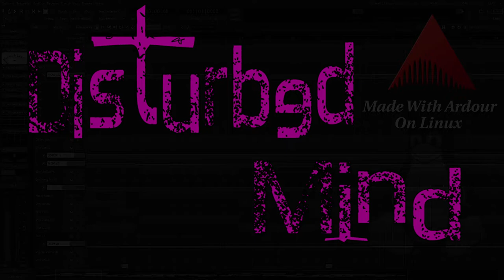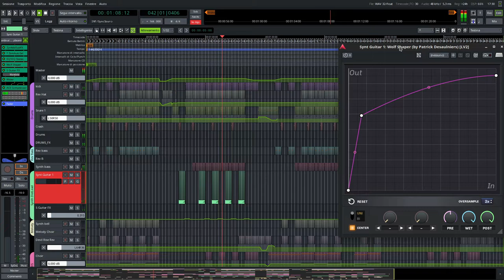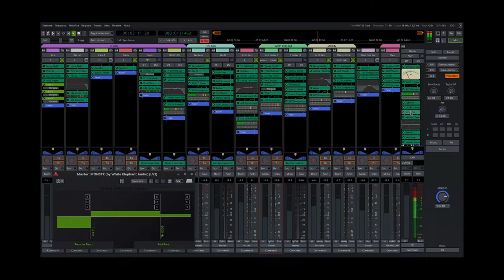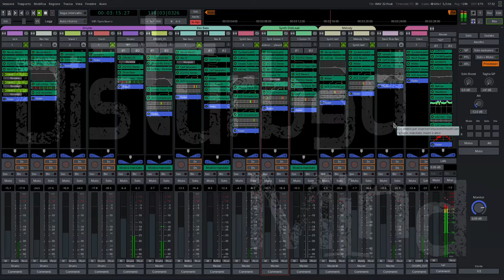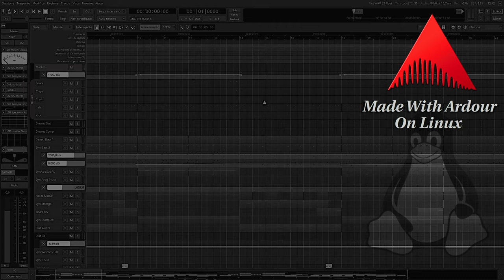[Ardour] Disturbed Mind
Track made with Ardour on Linux (openSUSE TW) and only open source software!

whispered voice: generated by a free online text to speech.